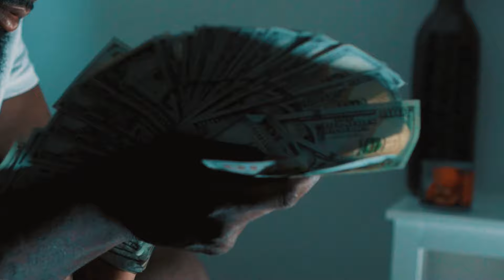LEX BANDS - TIME WILL TELL *** OFFICIAL MUSIC VIDEO ***